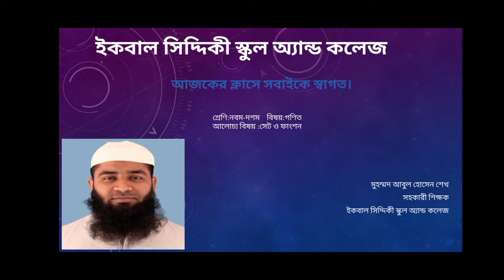সেটকে তালিকা পদ্ধতিতে প্রকাশ । দ্বিতীয় অধ্যায় । নবম-দশম শ্রেণি । গণিত